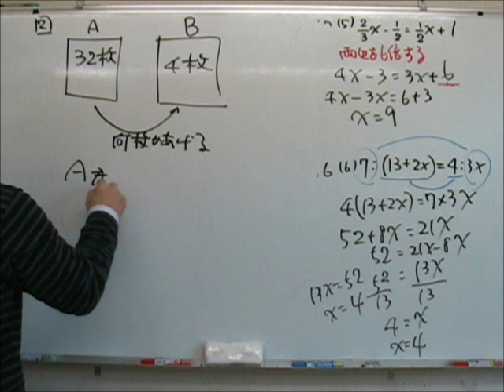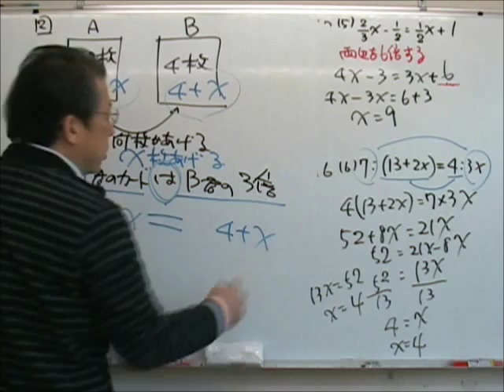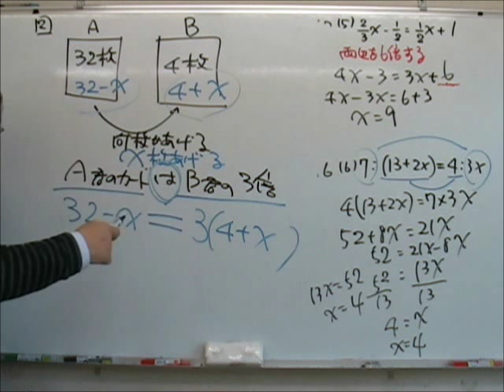文章問題も怖くない！【中学数学】文章題から方程式を作る基本を教えます。一橋ゼミナール落合校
応用問題もこの方法で、簡単解決。式さえ作れれば8割は解けたも同然です。
高校受験合格指導はお任せください。
多摩市の個別指導塾です。

第一志望高校に絶対に合格できます。

映像授業を駆使し塾に通えない生徒の皆さんにも授業配信いたします。
塾生は無料にて映像授業を観ることができます。

繰り返し何度でも見ることができます。
復習したい人・先取り学習をしたい人・自分のペースで勉強したい人達には最適です。
都立高校に合格したい生徒の皆さんには、私が映像授業を駆使し通信指導いたします。

地方に住んでいる皆さんには、インターネット個別指導もいたします。
私の授業を直接受けることができます。

日本全国津々浦々にとどまらず、世界の果てまで(インターネットがあるなら)
日本人の子供たちに勉強の仕方を指導します。

この塾について詳しくお知りになりたい方は、

学習相談・受検相談は無料にて随時受付しております。

定期テストの勉強の仕方から偏差値の上げ方、
志望校の絞り方まで徹底指導です。
最後に第一志望校に合格できるように受験指導までいたします。

近くにいい塾がない。
部活が忙しい。
基本からもう一度勉強したい。
不登校の中学生。
もっともっと勉強ができるようになりたい。

みんなお任せください。

君も都立(公立)高校に絶対に合格できる！！

一橋ゼミナール多摩落合
東京都多摩市落合2-20-4　黒田ビル２階
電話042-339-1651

小学生・中学生・高校生
塾生も募集中